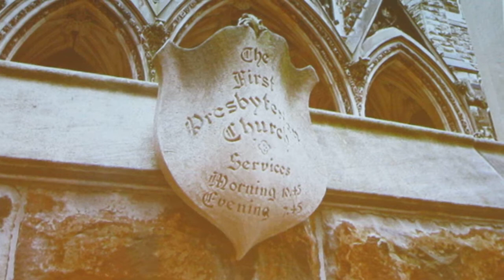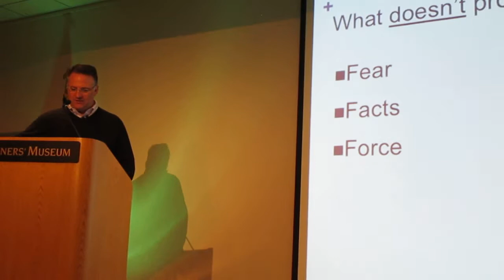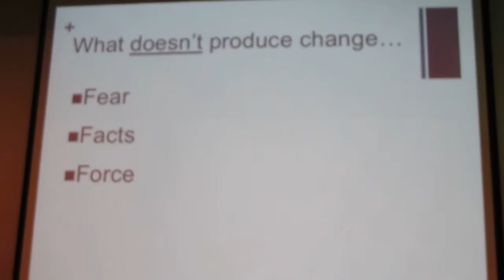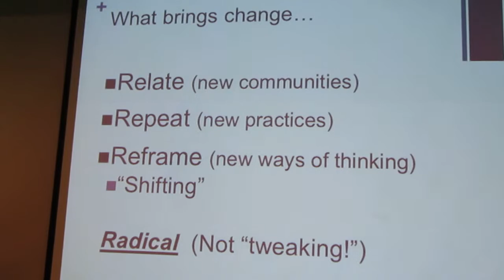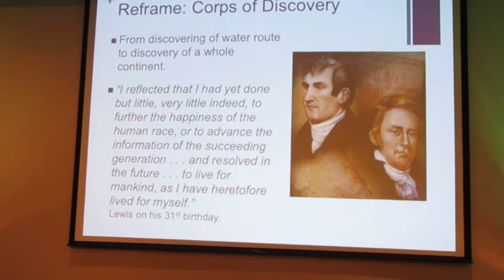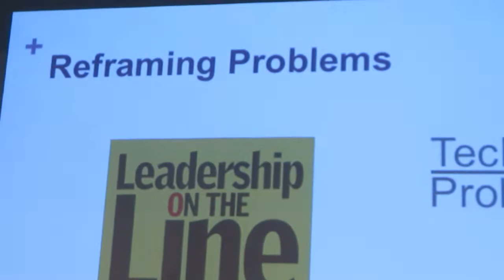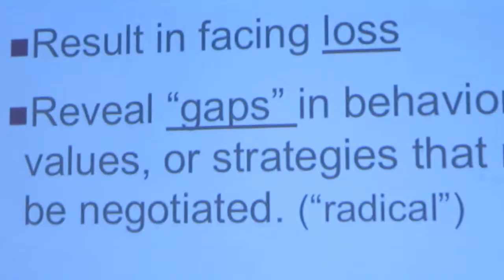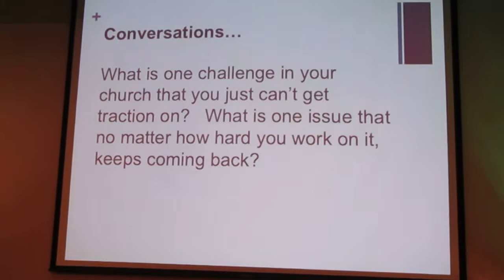6 Church and Beyond, Tod Bolsinger, 3/22/18 4837